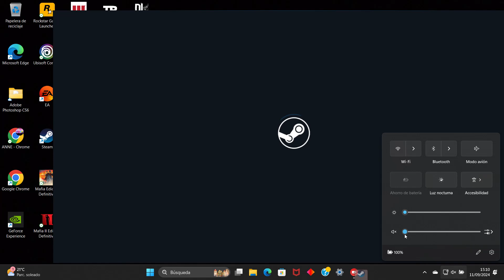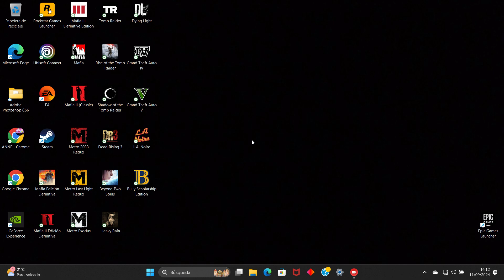Dying Light parte 2 con mando huye Dying Light part 2 with remote control 만도 플리즈와 함께하는 다잉 라이트 파트 2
Dying Light parte 2 con mando huye
Dying Light part 2 with remote control
 만도 플리즈와 함께하는 다잉 라이트 파트 2